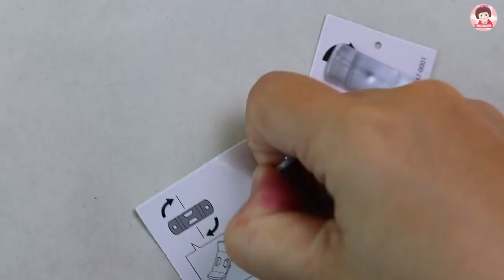ละครบาร์บี้ ตอน เจ้าหญิงเอลซ่าทำขนม ของเล่นจิ๋ว ตุ๊กตาบาร์บี้ รีวิวของเล่นชุดเตาอบขนมบาร์บี้